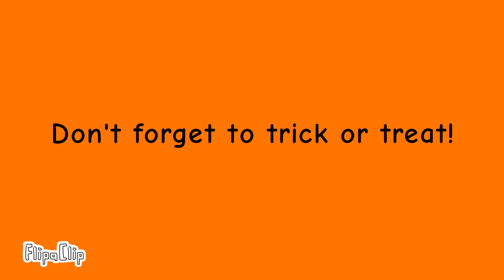Happy Halloween everybody!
It's October 31st! Time to go trick or treating tonight!